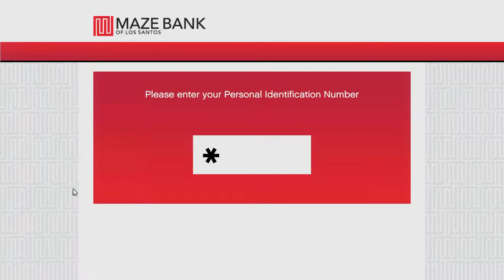GTA 5 ROBBERY മൂഞ്ചി | GTA 5 ROBBERY GONE WRONG | GTA 5 ROBBERY MOD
Hello Guyz,
  I am Gokul Krishna welcome back another video.
In this channel we are exploring contents like what i can make like Gaming, Technology Gadgets, Vlogs and Observation videos, Photography and many more.
So I am calling the type of this channel is "Aviyal".

 HP pavilion 15 Laptop
           8GB RAM
PROCESSOR :INTEL i5 8300H
GRAPHICS  :NVIDIA GTX 1050 4 GB GRAPHICS
OS        : WINDOWS 10 HOME
STORAGE   : 120 GB SSD
            1024 GB HDD